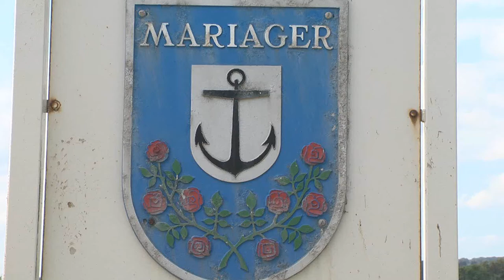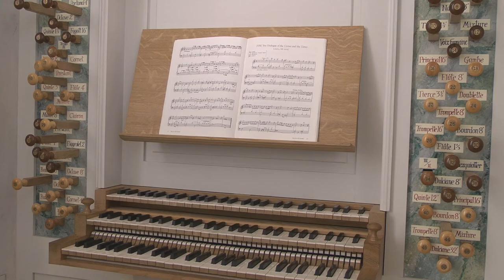Mariager Kirkes nye Aubertin orgel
Den 29. maj 2010 blev Mariager Kirke's nye Aubertin orgel indviet.
Det er kun anden gang, at et fransk orgel bygges til en kirke i Danmark, og det har allerede tiltrukket sig stor opmærksomhed.
Denne film fortæller om hvordan idéen om at anskaffe et nyt orgel opstod, og hvordan det lod sig gøre.